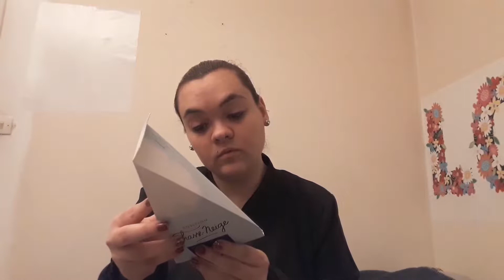My little box fevrier 2017